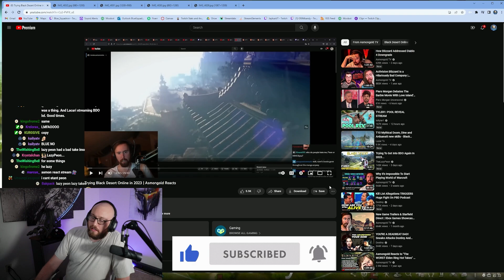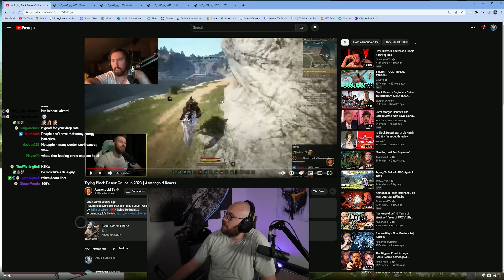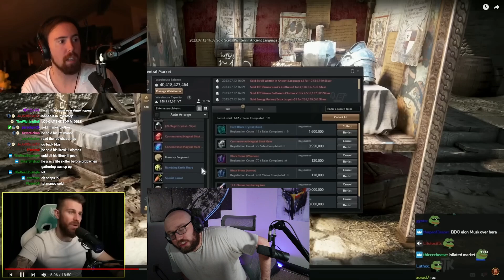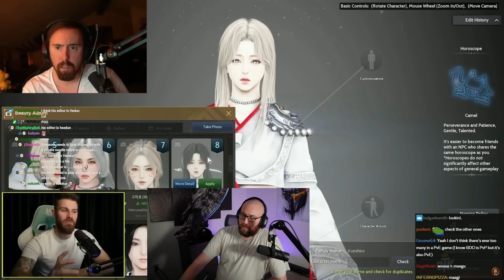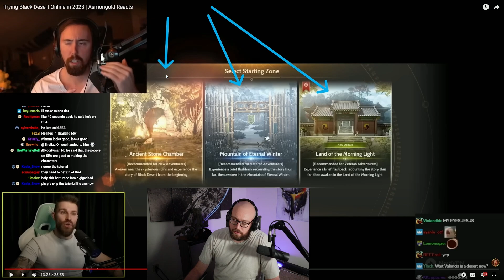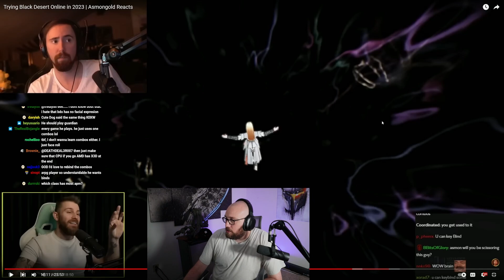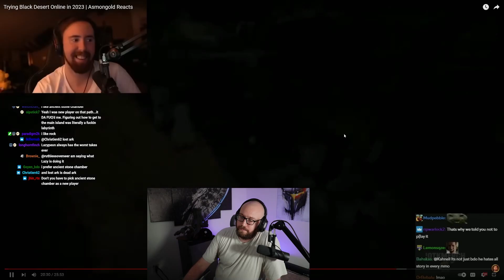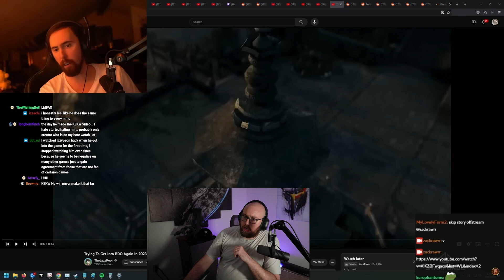Blue Reacts to Black Desert Hype LazyPeon and Asmongold